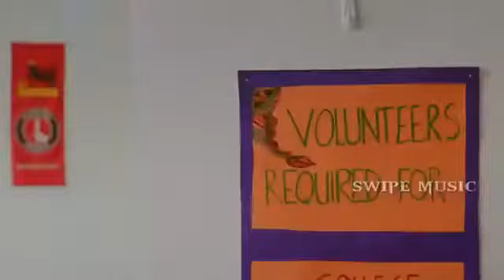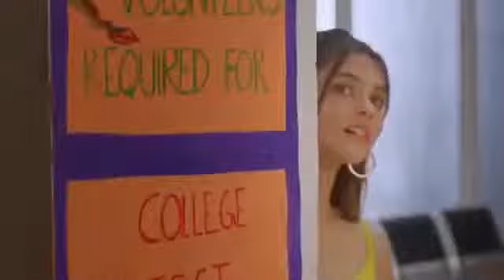dil mang rha mohlat best hindi song @#